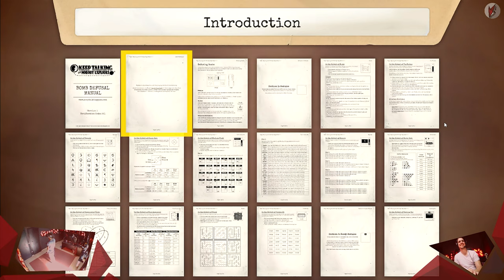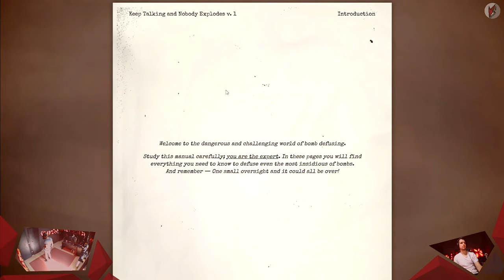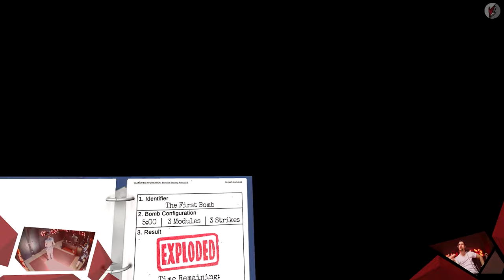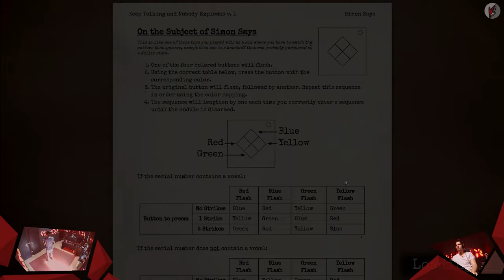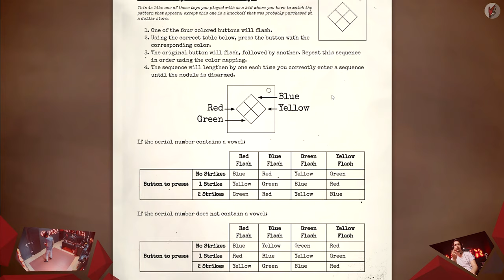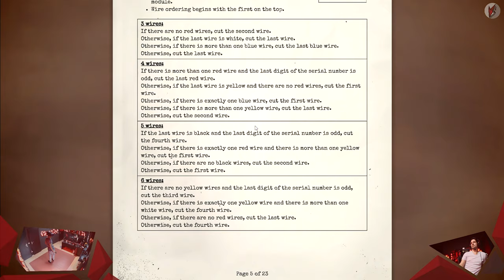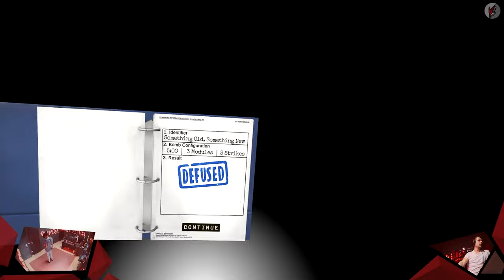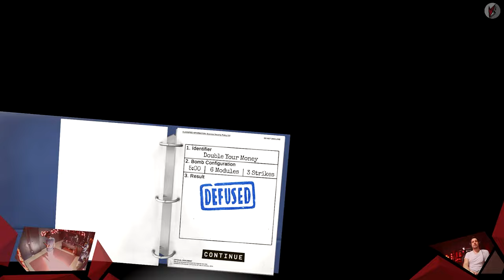Keep Talking and Nobody Explodes / 001 / Tobi / Let's Play [GER]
Und wieder einmal liegt man das Schicksal der Menschen in unseren Händen. Wir sind nicht nur die besten in unserem Job, nein, wir sind auch die klügsten und schnellsten! - Nur Bomben sollten wir nicht entschärfen.

// Das Spiel
Titel: Keep Talking and Nobody Explodes
Genre: Puzzle
Entwickler: Steel Crate Games
Publisher: Steel Crate Games
Veröffentlichung: Juli 2015

// Specs
Intel i7-8700K

// Schedule
Jeden Montag, Mittwoch und Freitag:
➤Random Monday

// Social-Network
Folgt anaerobFOX!